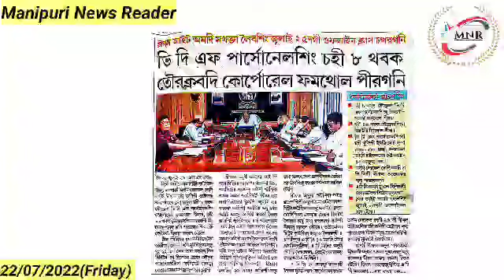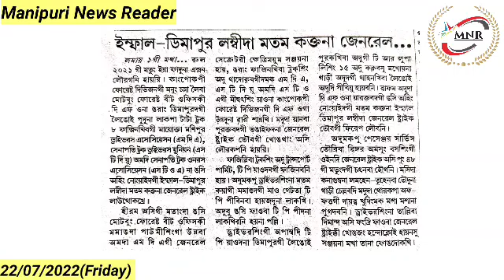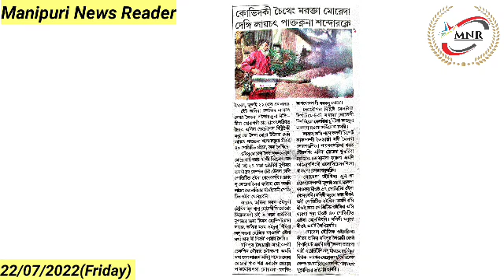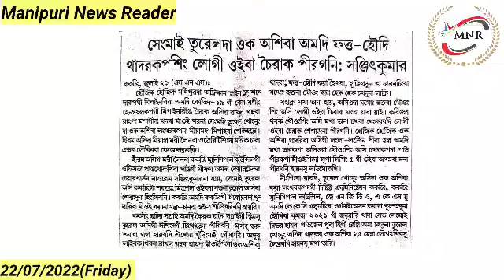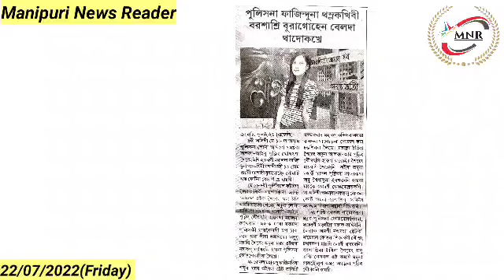Class 8 Amadi Mathakta Leibasing July 25 dagi Offline Class Chatharagani